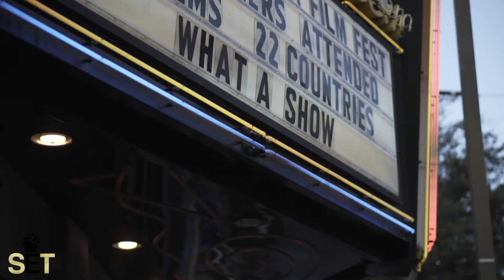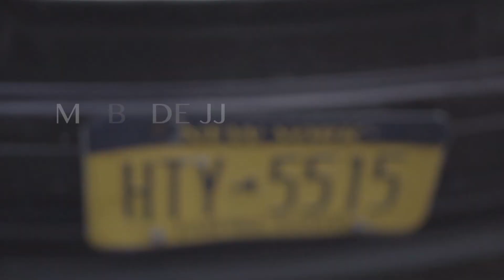Ep 12. Mobside JJ: Upcoming STL Rapper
On this episode of "The SET" Host Ishmaiah Walker sits down and interviews his younger brother and an upcoming artist from St.Louis "Mobside JJ". JJ speaks on his inspiration, projects & future plans.